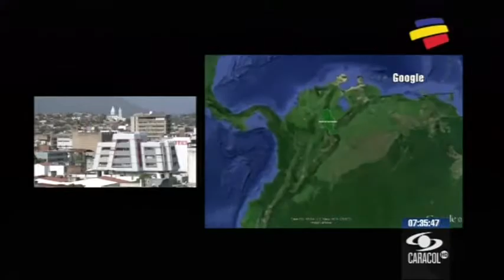Docente unisimon tallando talentos